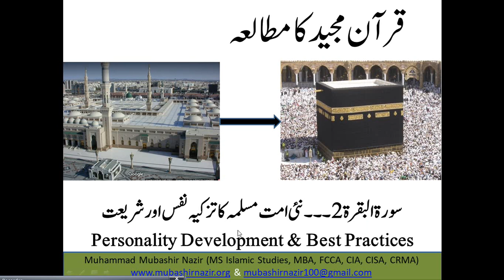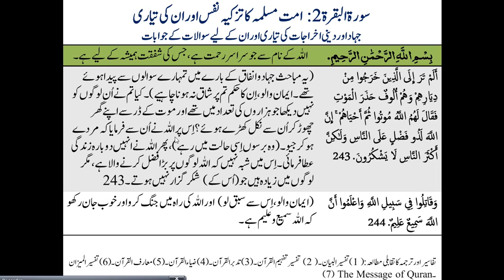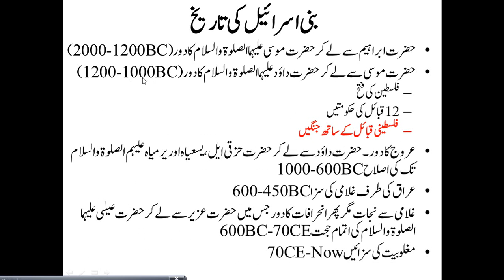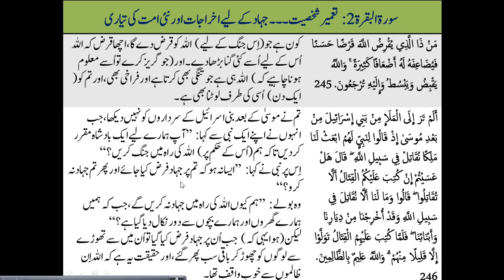Islamic Studies Program QS13.01 Surah Al-Baqarah 243-246